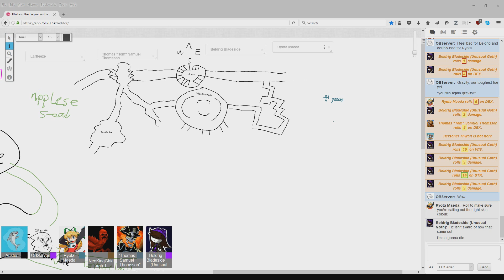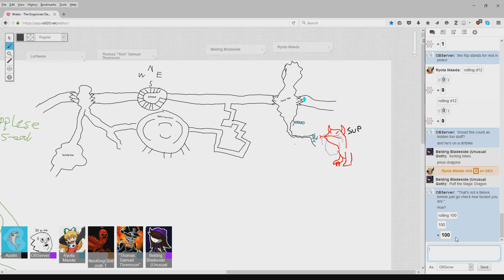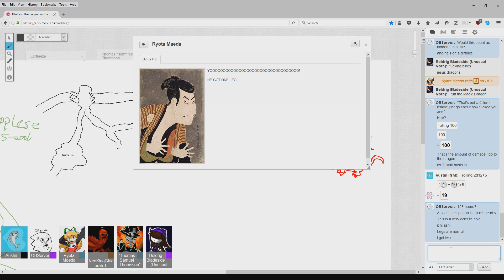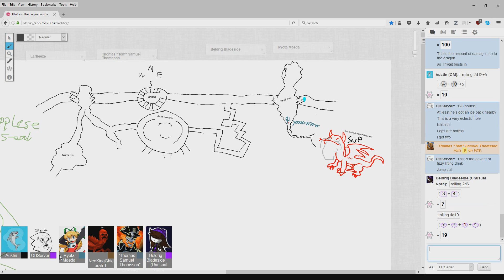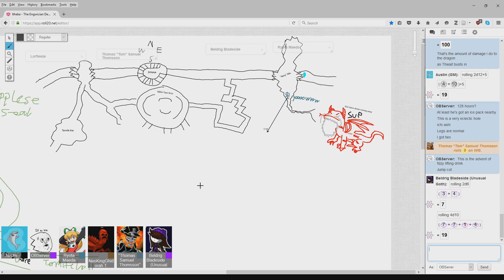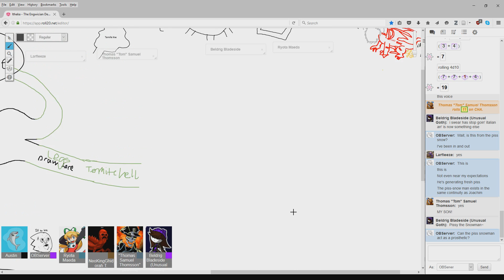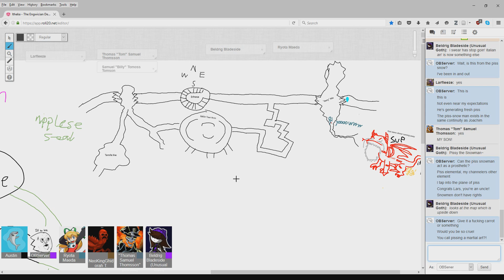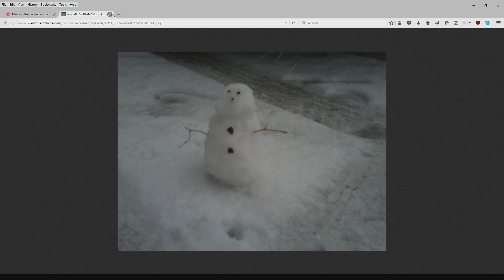Dungeon World: Engwician Depths Game 2-2: Piss & Trinkets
He's already havingggg an effect